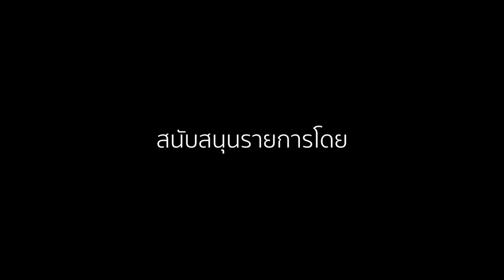ฟุตบอล วาไรตี้ : เท้าไม่ถนัดนั้นสำคัญไฉน? Why you should upgrade your weak foot?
Overhead kick Training : ทำไมการเล่นฟุตบอลได้ทั้ง 2 เท้าจึงสำคัญ
 -- บางคนบอกไม่เล่นซ้ายเพราะผมถนัดขวา ปฏิเสธไม่ได้เลยครับว่าฟุตบอลสมัยใหม่ นักเตะทุกคนควรเล่นได้ทั้เงสองเท้า แล้วการเล่นเท้าไม่ถนัดจะช่วยอะไรได้บ้าง ไปติดตามชมกันเลยครับ
ฟุตบอล วาไรตี้
ขอขอบคุณผู้สนับสนุน🙏🏻🙏🏻
🔀กด Share เพื่อแบ่งปันความรู้ดีๆ ให้เพื่อน
💚กด ติดตาม เพื่อจะได้ไม่พลาดเทคนิคดีๆ ที่เราจะสอน
⚽️และใครอยากถามหรือให้สอนอะไร คอมเมนต์ มาคุยกันได้เลยนะ..คร้าบ